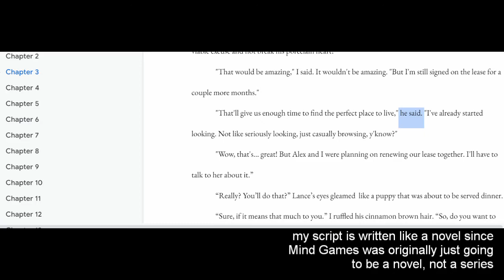Mind Games BLOOPERS & OUTTAKES | Original Barbie Series Drama | Doll Show | Milly Willows | Collab!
As you can see, I'm having a lot of fun making Mind Games :)
YES, I'm still working on the series! Thank you so much for your patience; it truly means the world. Things are really uncertain right now, but I'm happy and grateful for every day.
Special thank you to Ryan, Kabage, Dan, and Sam for your voice acting throughout the series so far! You're all so amazing and supportive!
This video is intended for adult collectors and viewers.